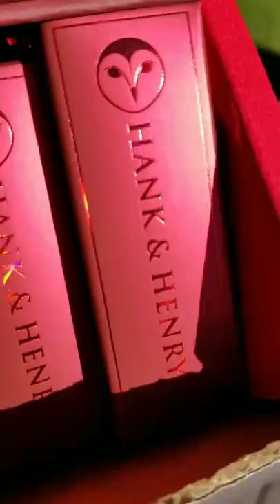THE MOST BEAUTIFUL LIPSTICK EVER! PART 5 HANK AND HENRY "L.O.V.E." SATIN MATTE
Hey everyone! Just a quick video showcasing how beautiful the new Hank and Henry" L.O.V.E" Satin Matte lipstick is !!! I didn't expect my video of the shade "Sext" to go viral, so I decided to start a series of the entire collection!!

Links to the other shades in this collection!!  All of the other videos have hand and lip swatches besides "Sext" but I did swatch it on my Instagram and Tik Tok :)

StarGem Cosmetix
Star-gem-cosmetics.myshopify.com

Boujee Baby
Boujee-baby-lashes.myshopify.com

I purchased this lipstick with my own money :)